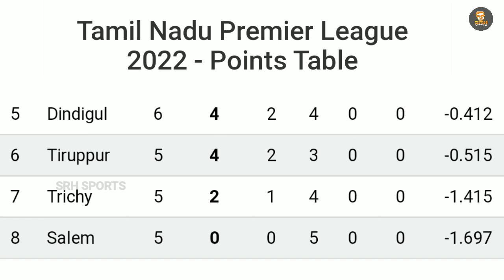TNPL 2022 | Match Review & Points Table | Match No : 22 SS vs CSG Tamil | # 143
Hello Everyone!

ABOUT VIDEO
Video Title: MATCH NO : 22 CSG vs SS Match Review & Points Table | TNPL 2022 | Tamil

DETAILS
Location: India